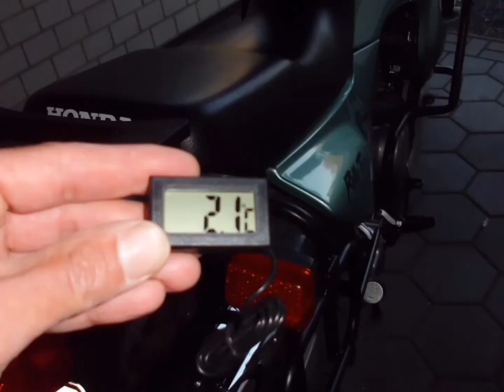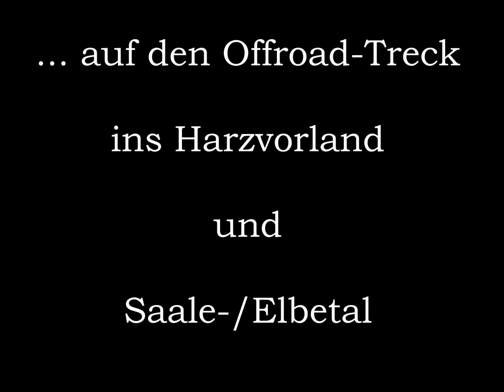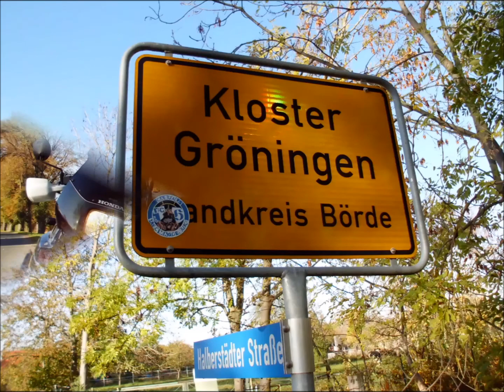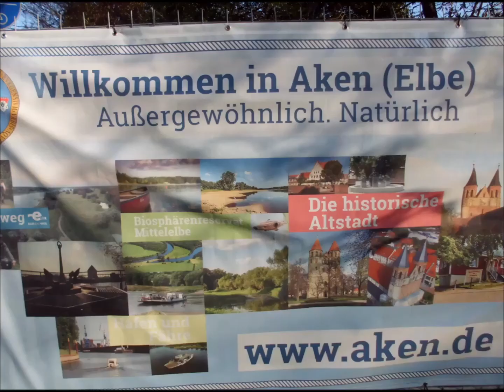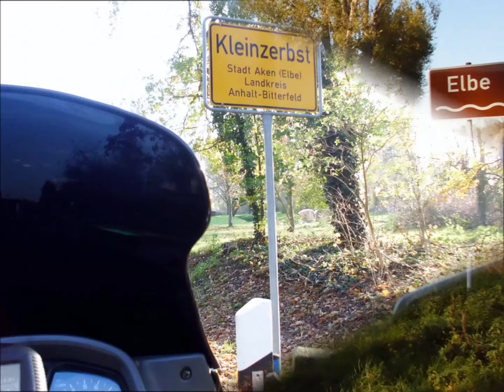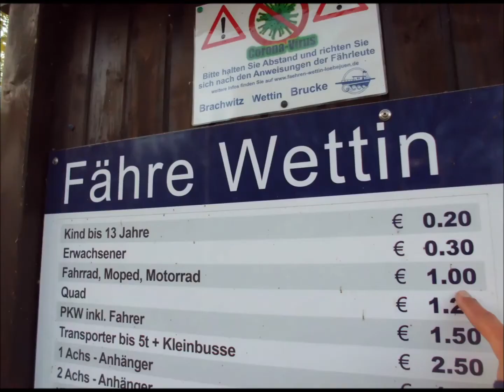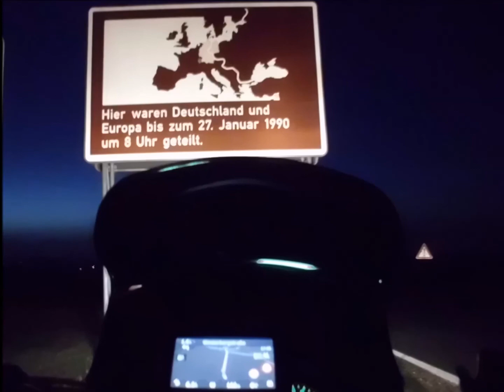Honda XL 600 V Transalp PD06 (1992) auf dem Offroad-Treck Ostdeutschland - Old Classik-Bike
07. November 2020 (Corona-Lockdown II)
Wettervorhersage: nach leichtem Nachtfrost und Frühnebel ein SONNIGER Tag mit über 8 Sonnenstunden :)

Der perfekte Tag für eine 360 km lange Offroad-Enduro-Tour mit dem Old Classic-Bike Honda XL 600 V Transalp PD06, Bj. 1991
Km-Stand Abfahrt: 32.000
km-Stand Rückkehr 32.360

Ich starte morgens um 08.00 Uhr bei nur 2 Grad, aber die Frühsonne ließ die Temperaturen erträglich aushalten. Die Mittagstemperaturen an der Elbe lagen bei + 13 Grad, bei der Rückfahrt in die Dunkelheit sanken sie schnell wieder unter 6 Grad ...

Aus dem nördlichen Harzvorland kommend, wählte ich die Route, wo die Sonne zu finden war und diesmal nicht über den Hochharz ... immer Kurs Ost bis ins Biosphären-Reservat Mittlere Elbe und das Saaletal:

Osterwieck - Zilly - Aspenstedt - Nienhagen - Gröningen (Bodequerung) - Egeln - Unseburg  nach Nienburg/Saale

Dort nach der Saale-Querung der Einstieg in den "Offroad-Treck" zunächst bis Aken/Elbe, weiter über Reppichau - südwestlich um Dessau herum - Meilendorf - Ostrau - Merbitz - zur Saale-Fähre in Wettin - entlang der Saale nordwärts bis Kloschwitz ...

Den GPX-Treck kann ich aus urheberrechtlichen Gründen hier leider nicht veröffentlichen, auch zum Wohle der Anwohner ... beim Trans-Euro-Trail gibt es feste Regeln, die ich hier nicht vorschreiben kann ... das für Euer Verständnis!

Die Rückfahrt ging in die frühe Dunkelheit über das Mansfelder Land, dem Ostharz, Gernrode, Quedlinburg, Wernigerode nach Abbenrode an die Landesgrenze zu Niedersachsen ...

Um 18 Uhr überquerte ich nach 10 Stunden diese westwärts ... to home :)

Viel Spaß beim mitfahren auf dem Treck!

Euer Harzer Endurowanderer